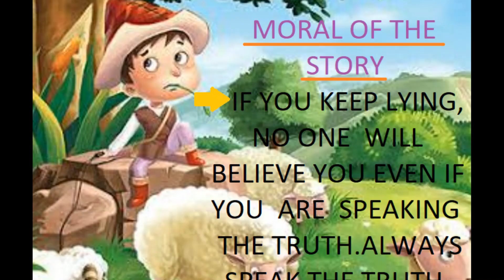THE SHEPHERD BOY AND THE WOLF || BEDTIME STORIES